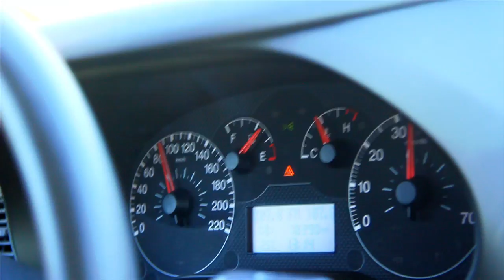Partydul KissFM ed199 sambata Club Skye - Iasi